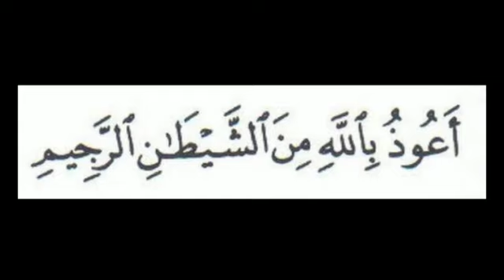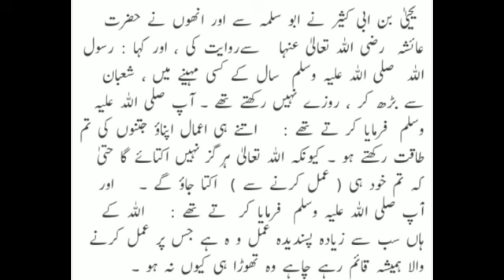Hadith Sahih-al-Muslim related Ramadan | shagufta perween 🧕